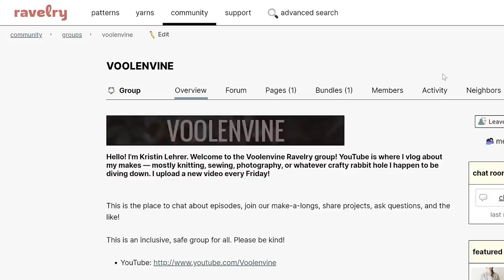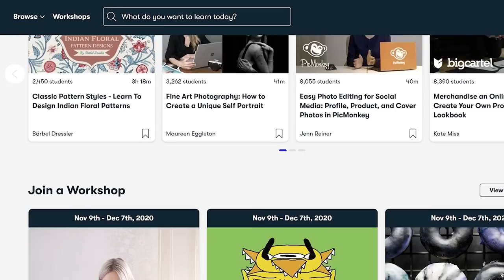KNITTING: Choose Your Own Adventure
Still WIPing my way through knitting on my Nurtured sweater by Andrea Mowry, Calan Mai Hat DK (!!!), progress update on my crochet Battenberg Blanket, and sewing plans!

SKILLSHARE.com
Try Skillshare FREE, for 2 weeks.

Editing software: Adobe Premiere Pro

- Camera I use to shoot my main episodes
- Lens I use to shoot my main episodes / photograph FOs
- My main tripod
- Favorite portable tripod
- Lighting kit

- Main vlogging / photography camera
- Main fancy vlogging / photography lens
- Main compact vlogging lens (compact)
- Favorite vlogging lens for b-roll / portrait lens
- Favorite Wide-angle vlogging lens

// ANNOUNCEMENTS

Join the Make-along on Instagram

// FINISHED OBJECTS

// SEWING PATTERNS